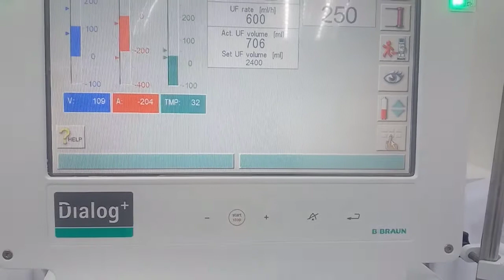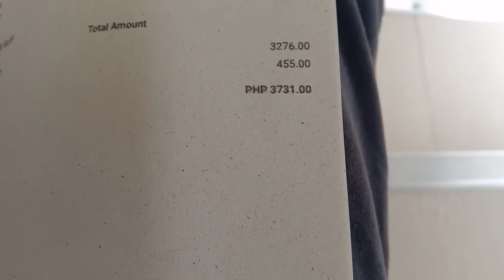trailer dialysis patient part/ 34 UPDATE